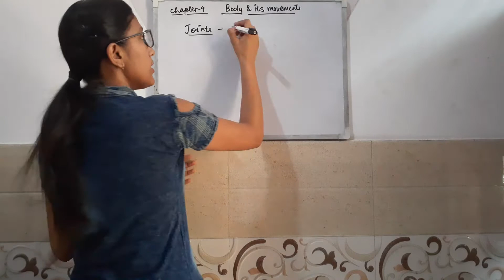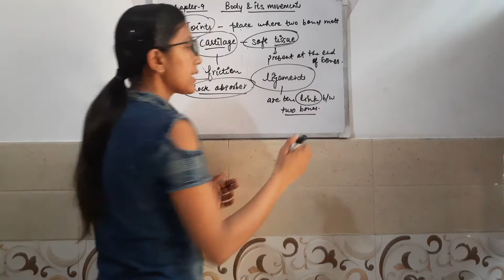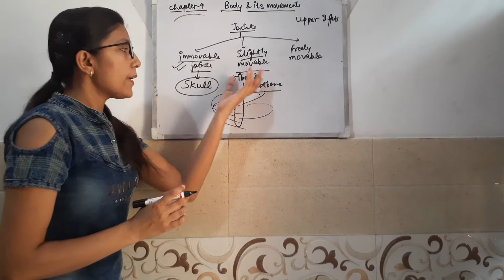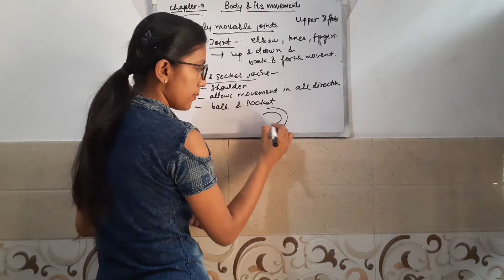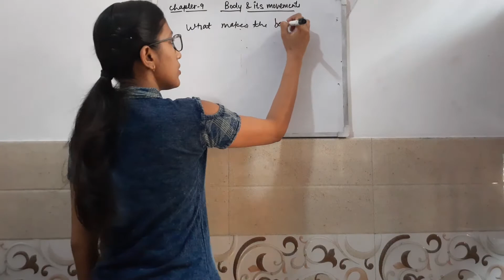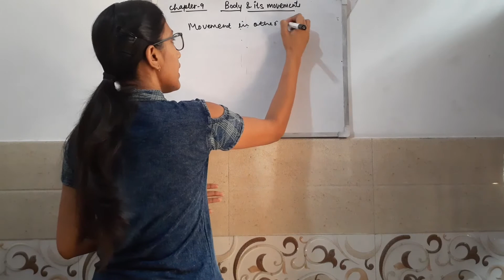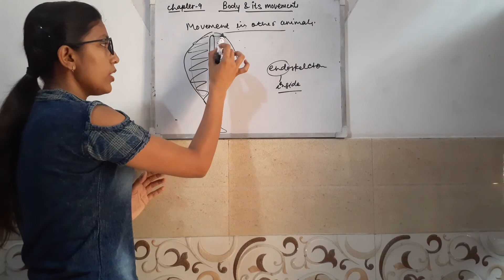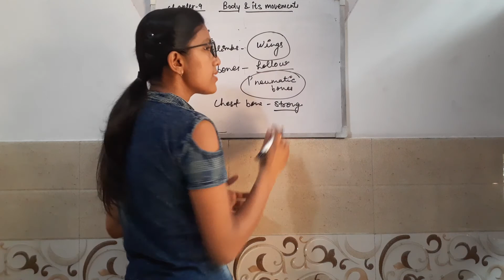Science Body and its Movement part 2 class 6th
By Nikita Mam